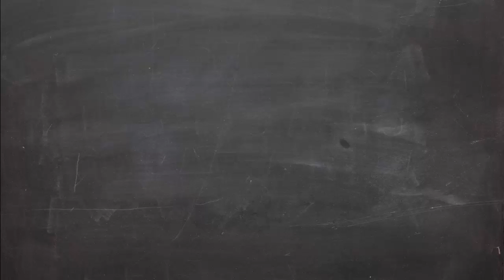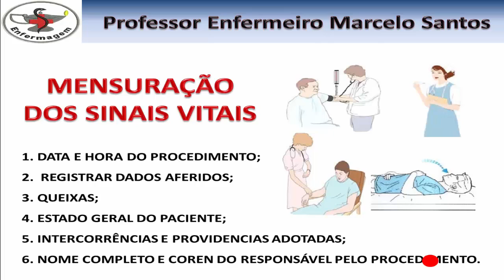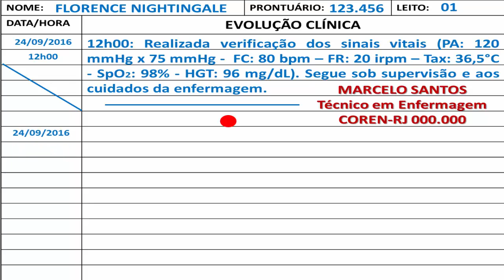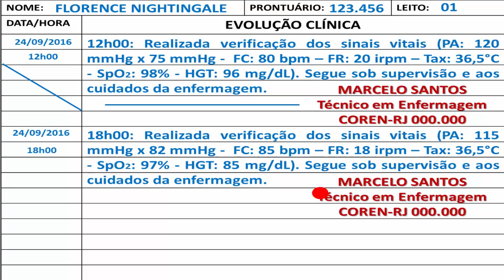Fundamentos de Enfermagem - Anotação de Enfermagem (Sinais Vitais)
Olá amigos!
Segue mais um vídeo sobre as dicas ara elaboração de uma anotação de enfermagem correta.

Forte abraço e boa sorte!